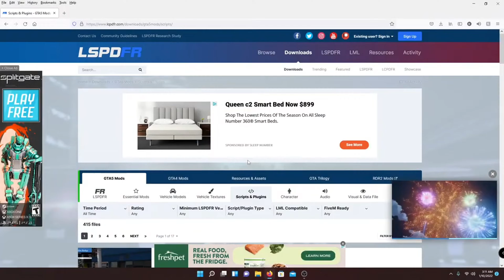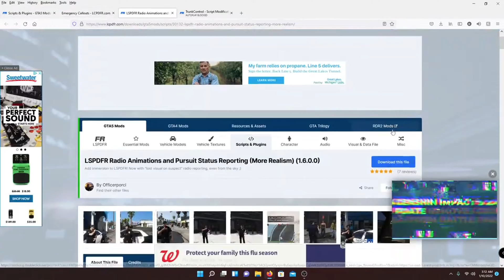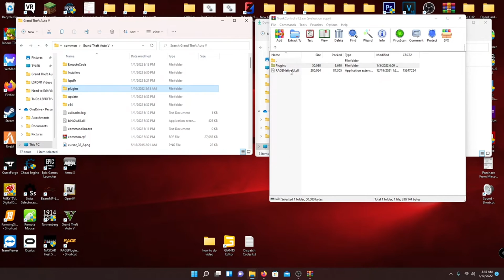How To Install Plugins For LSPDFR | PC | GTA 5 | 2025 Tutorial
Today I Will Be Showing How To Install Plugins For LSPDFR.

Downloads:
LSPDFR Mods:

Where Your GTA 5 Game may be Installed:
Epic Games
C:\Program Files\Epic Games\GTAV

DVD
C:\Program Files\Rockstar Games\Grand Theft Auto V

Steam
C:\Program Files (x86)\Steam\steamapps\common\Grand Theft Auto V

🛑WARNING🛑
SouthDakotaGames is NOT responsible for any files that may be damaged due to modding without knowledge. I STRONGLY advise you to BACKUP your game files, and follow those instructions in this tutorial. Thank You